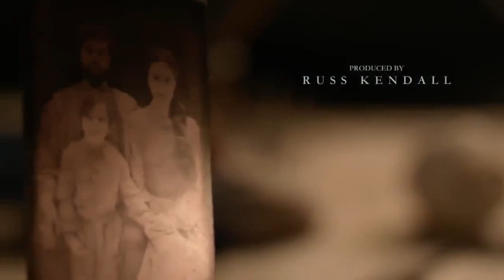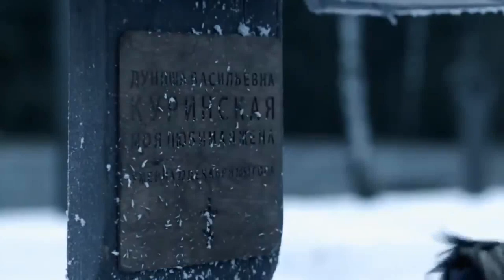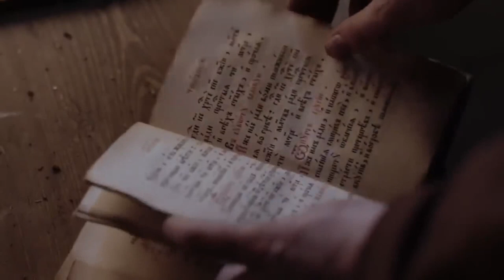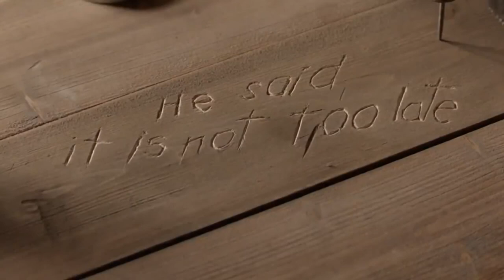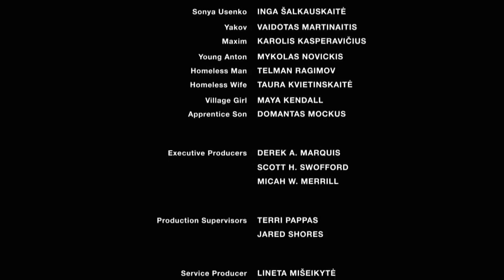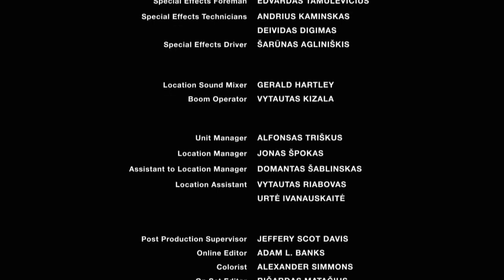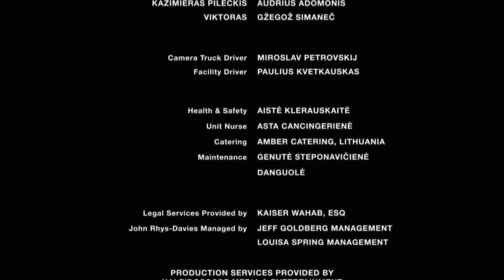FILME O SAPATEIRO - Uma historia de perdão e recomeço